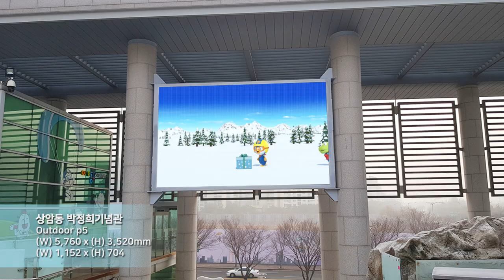[RCH] 상암동 박정희기념관 (Sangam-dong Park Chung Hee Memorial Hall LED display)